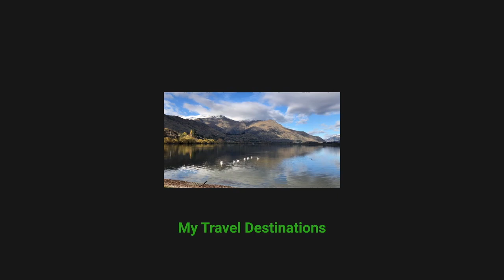Where is Castle Hill Lookout? | Castle Hill Lookout Townsville Queensland Australia | Travelling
In this video, I will introduce to you another must visit place in Queensland Australia - Castle Hill Lookout, Townsville. If you love sunset, a 'must' visit destination 👍☘️